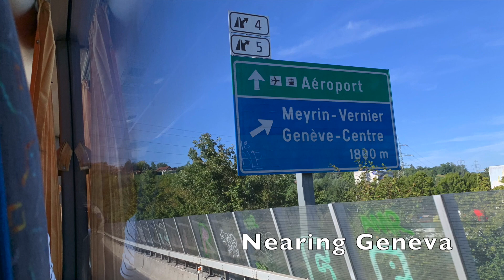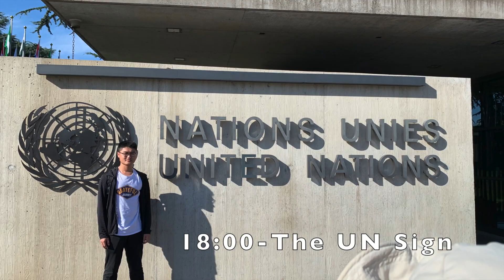Trip to Europe 2019: Day 6 (Geneva, Switzerland)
Taking a long bus ride from Paris to visit the city of Geneva, Switzerland. Home to many of the international organizations we know today, it is one of the few cities that truly dominate the globe.

Timestamps:
11:09 Entering Switzerland
12:15 Palace of Nations / Broken Chair
16:56 Lake Geneva / Jet d'Eau
18:31 Pont du Mont Blanc
19:25 The Flower Clock
20:48 Leaving Geneva
22:06 Leaving Switzerland / Entering France

For your information:
-0:06 : If you are wondering why the coach bus I went on was different this time, it is because I left the first tour and joined this second tour.
- The first tour mainly went around Western Europe for 5 days.
- This tour (the second tour) mainly went to Switzerland and Italy for 9 days.